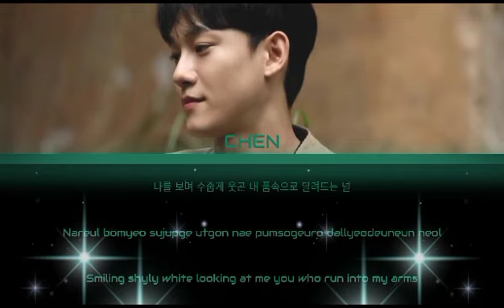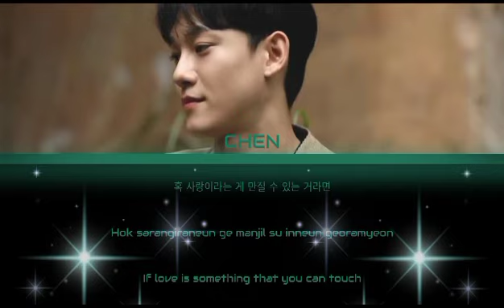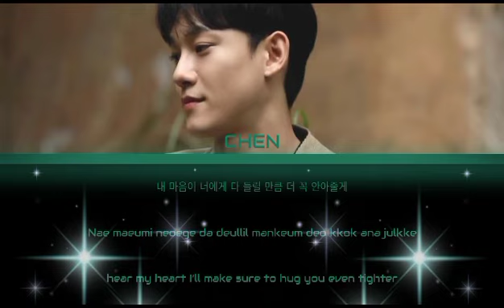CHEN ( EXO ) - 널 안지 않을 수 있어야지 (Hold You Tight)| Color Code Lyric (Han|Rom|Eng)